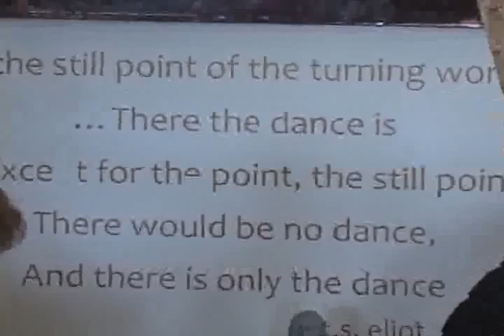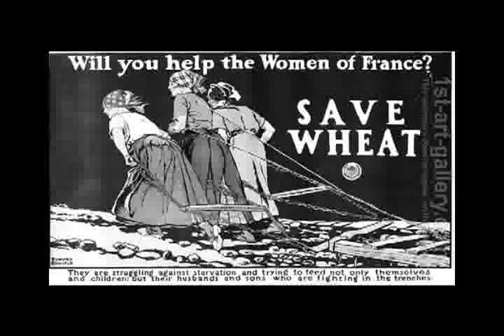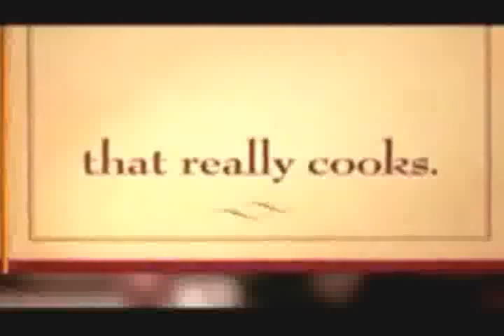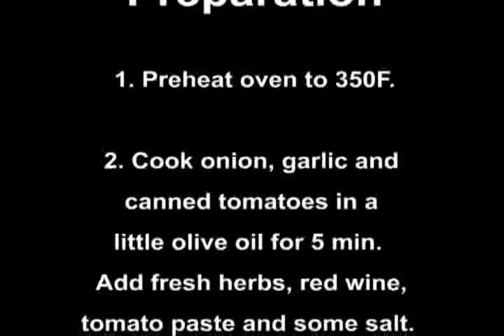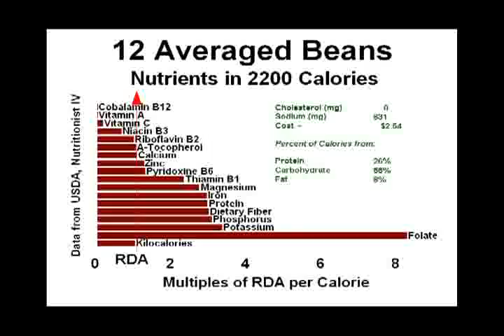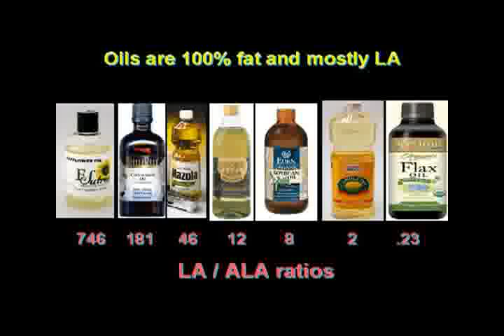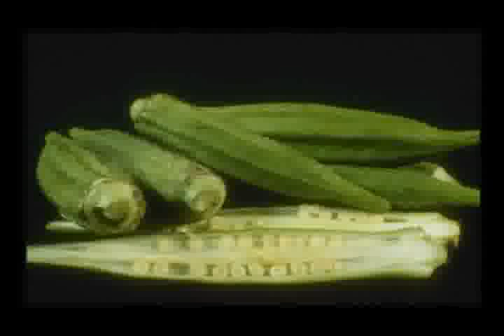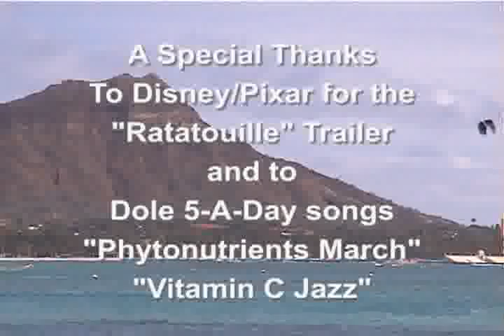The Tao of Ratatouille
A presentation by Ori Ann Li and Xavier DuMontcel.
Ori Ann and Xavier will serve up a tasty blend of Zen and Tao wisdom and kitchen skills at each workshop, open to people of all culinary levels. You will learn how to cultivate mindfulness with ingredients and cooking utensils to transform the mundane task into an art, a meditation and an adventure. All recipes are vegan.
Vegan Chef Ori Ann Li Ori Ann trained at french culinary arts institutes in Paris and Ottawa, the Natural Gourmet Institute in New York, and is currently attending the Cordon Vert cooking school in England. In 2009 Ori Ann traveled to 33 cities in 13 countries to research on vegetarian and vegan cuisines. She shares stories and recipes with her audience. Ori Ann's cooking style mixes ancient principals with modern techniques and practical solutions. She passionately believes in promoting healthy compassionate and eco-friendly living. Ori Ann graduated from the University of Hawaii with a bachelor's degree in broadcast journalism and a master's degree in theatre studies. She taught at Chaminade University, worked as a freelance language translator and was Mrs Hawaii International 2007. She was a costar of the TV show on KITV 4 in Honolulu: "Cook Healthy Fast". Ori Ann teaches vegan cooking and mindful meditation and is working on a book.
Filming and editing by Dr William Harris M.D. on September 17, 2010 at Still and Moving Center, Honolulu, Hawaii